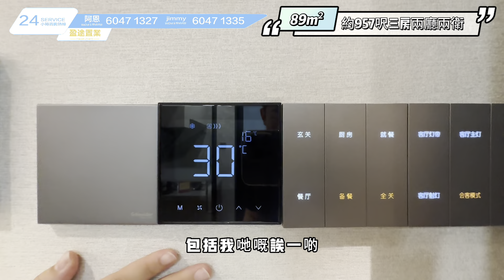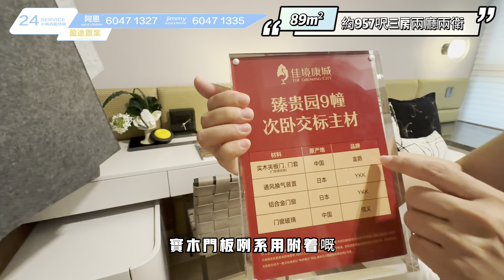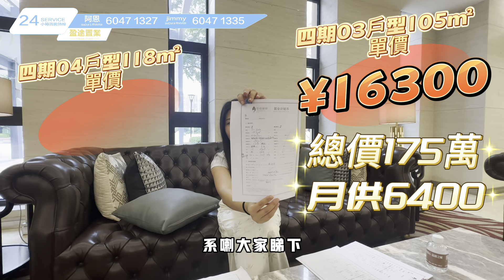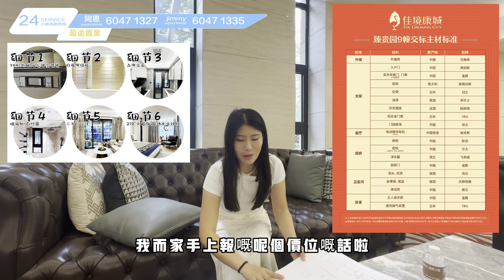中山坦洲 佳境康城 四期全新推出啦 價格低交樓標準卻一點都不輸以往 實用超高戶型加超豪華交樓標準竟然只需16xxx